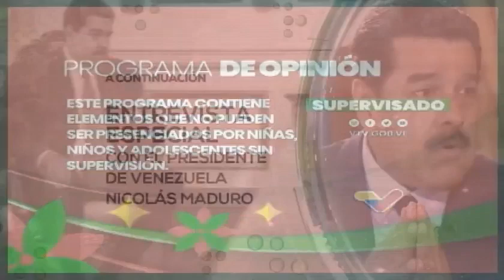Maduro entrevistado por Ignacio Ramonet el 1 enero 2022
El Presidente de Venezuela, Nicolás Maduro, es entrevistado por el intelectual y periodista español Ignacio Ramonet sobre diferentes logros de 2021, los problemas que ha enfrentado el país y las aspiraciones para 2022.

USDT o Bitcoin (BEP20): 0xef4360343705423a24119205eeb1de2a10fd23f4

USDT (TRC20): TQJB86JZjF5Kt1C7f322aax4iyD6x65UcV

Petros: PFfDUW3cj1WD7cUPYg9MK2EtgG5nUgVzuc